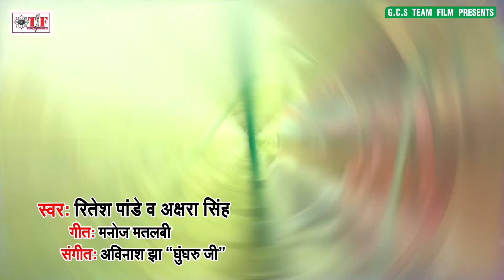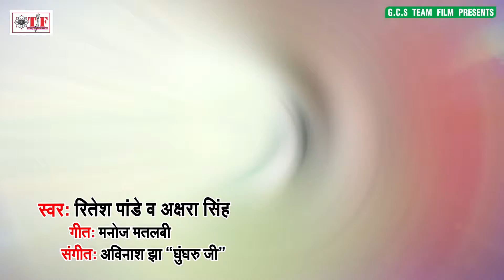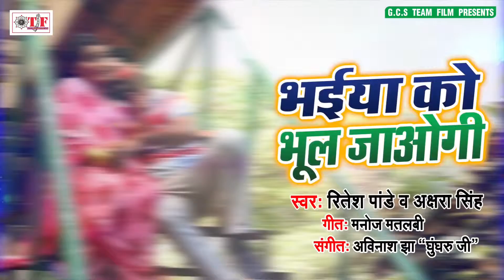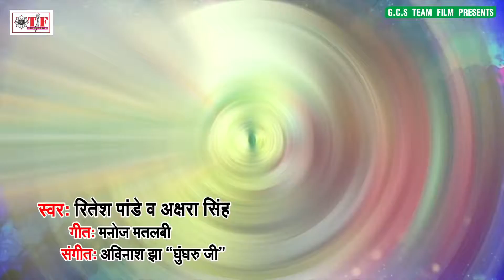Akshara Sing अौर Ritesh Pandey का सुपरहिट होली Song## bhaiya ke bhul जईबू